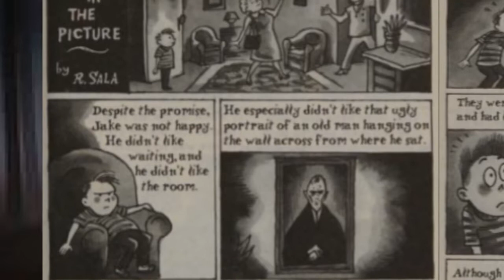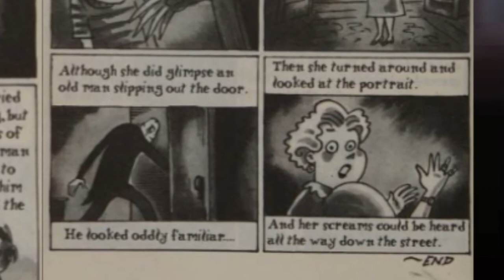Half Minute Horrors: The Old Man in the Picture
Richard Sala's short story from "Half-Minute Horrors," edited by Susan Rich. Published by HarperCollins. For students of AACPS to get this Halloween Season started!